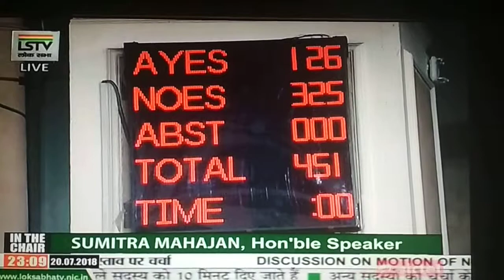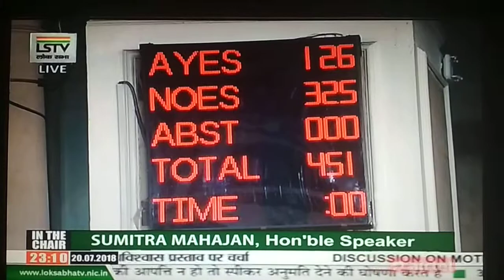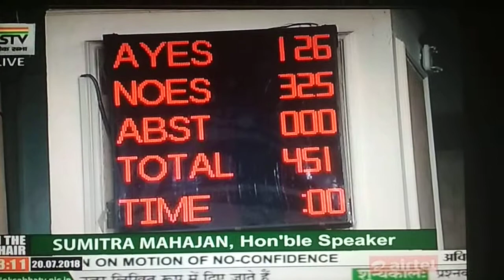ಲೋಕಸಭೆ ಅವಿಶ್ವಾಸ ನಿರ್ಣಯ ಮಂಡನೆ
Discussion: "Motion of No-Confidence" held on 20-July-2018 by INCIndia and other opposition parties against NarendraModi lead BJP govt.

We can see Mr. Ananthkumar who was the then MP of BANGALORE SOUTH Lokasabha constituency sit behind our proud PM Mr.Modi

Entire nation was watching those voting moment till 11:00 pm.